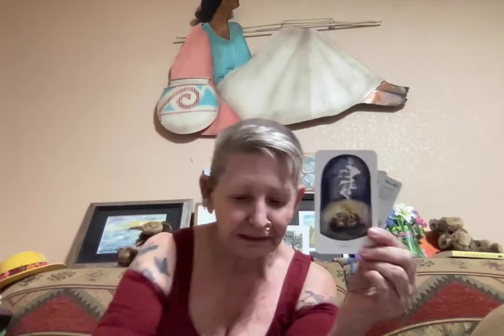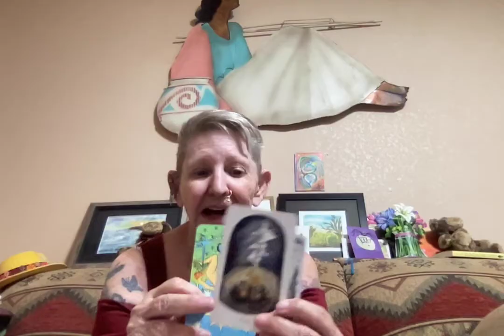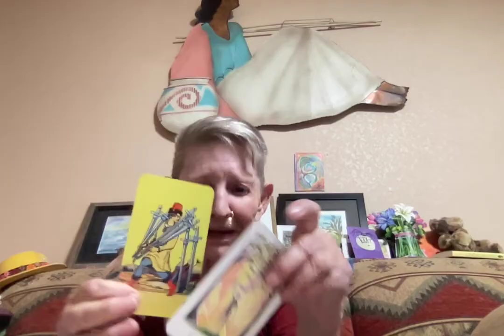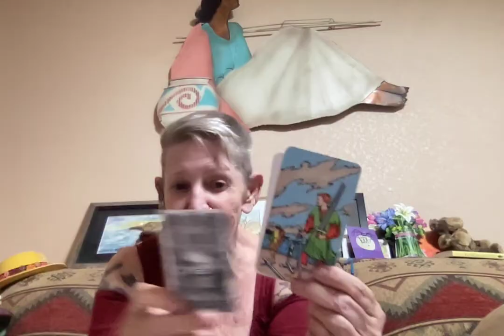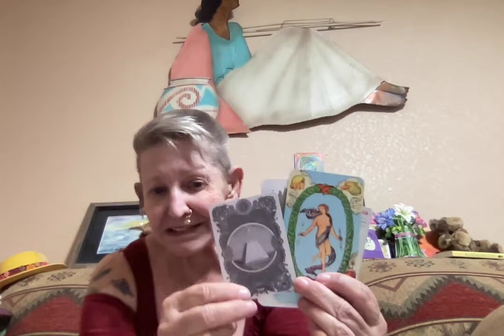45 Announces Running for Presidency -- How Will This Serve Him ?